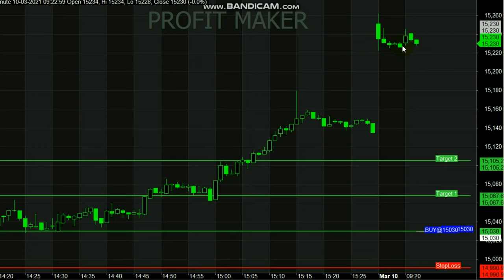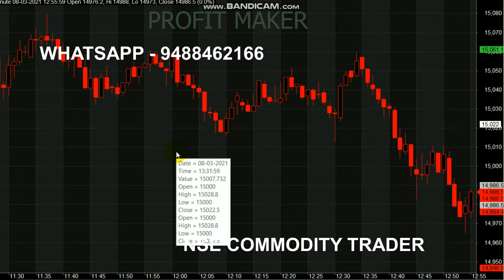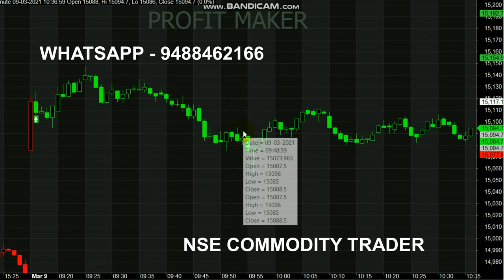Nifty 1 Minute Trading || 30 Point Profit || Nifty Trading Tips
Start your Trading by Register here - Free Level

Happy Trading😍